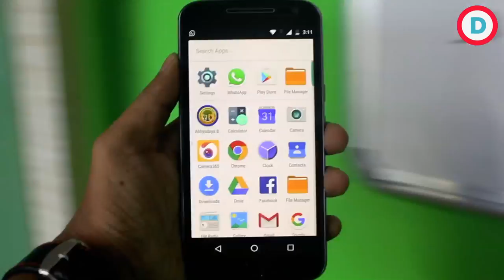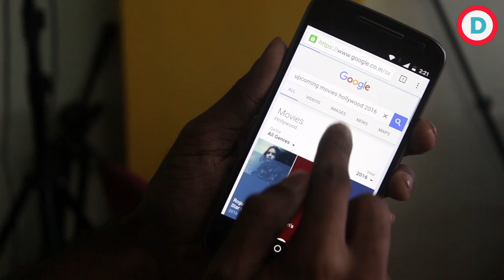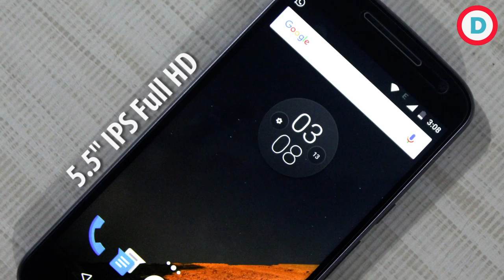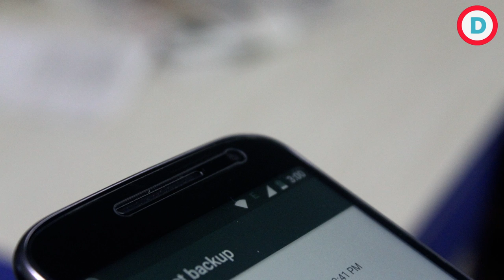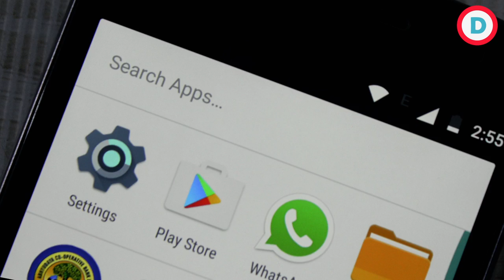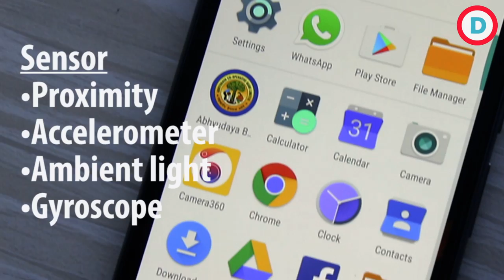Motorola Moto G4 Plus Unboxing And Review | All Detail Specifications & Features with Camera Test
Moto G4 Plus - Focus on what matters

TECHNICAL SPECIFICATIONS :

Operating System
Android™ 6.0.1, Marshmallow

System Architecture/Processor
Motorola Mobile Computing System, including an up to 1.5 GHz Qualcomm® Snapdragon™ 617 octa-core processor with 550 MHz Adreno 405 GPU

Memory (RAM)
2 GB / 3 GB / 4 GB

Storage (ROM)
16 GB / 32 GB / 64 GB  internal, up to 128 GB microSD Card support³

Dimensions
Height: 153 mm
Width: 76.6 mm
Depth: 7.9 mm to 9.8 mm

Weight
155g

Display
13.97cm (5.5"") 1080p Full HD (1920 x 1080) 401 ppi

Battery
All-day battery (3000 mAh)
TurboPower™ for up to 6 hours of power in 15 minutes of charging¹

Water Protection
Water repellent nano-coating²

Networks
4G LTE (Cat 6)
UMTS / HSPA+
GSM / EDGE

Bands (by model)
Moto G Plus - XT1644
GSM / GPRS / EDGE (850, 900, 1800, 1900 MHz)
UMTS / HSPA+ (850, 900, 1700, 1900, 2100 MHz)
4G LTE (B1, 3, 5, 8, 40)
Band coverage varies by model, country, and carrier.

SIM Card
Micro-SIM, nano-SIM with included adaptor (available in select regions)
Dual-SIM available in select regions

Rear Camera
16 MP
Laser auto-focus
Phase detect auto-focus (PDAF)
ƒ / 2.0 aperture
Color balancing dual LED flash
Professional Mode
Quick Capture
Best Shot
Tap (anywhere) to capture
4X digital zoom
Burst mode
Auto HDR
Panorama
Drag to focus & exposure
Video Stabilization
1080p HD video (30 fps)

Front Camera
5 MP
ƒ / 2.2 aperture
Wide-Angle lens
Display flash

Google Photos
Two years of storage at original quality

Connectivity
Micro USB, 3.5 mm headset jack

Bluetooth® Technology
Bluetooth version 4.2 LE

Wi-Fi
802.11 a/b/g/n (2.4 GHz + 5 GHz)

Speakers/Microphones
Front-ported loud speaker
2-Mics

Video Capture
1080p (30 fps)

Location Services
A-GPS

Sensors
Fingerprint reader
Accelerometer
Gyroscope
Ambient Light